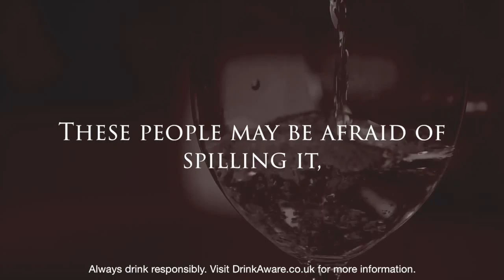Cellier Grapevine: People Are Afraid of Wine?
In this brief episode of the Cellier Grapevine we're looking at the fear of wine...